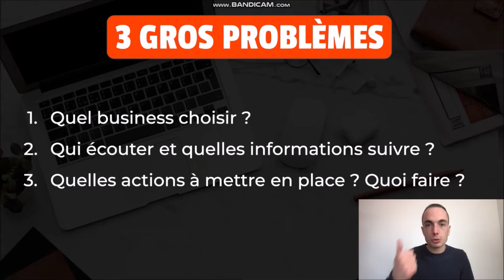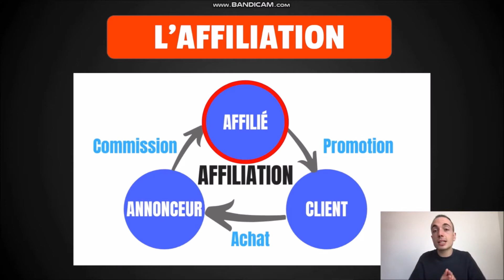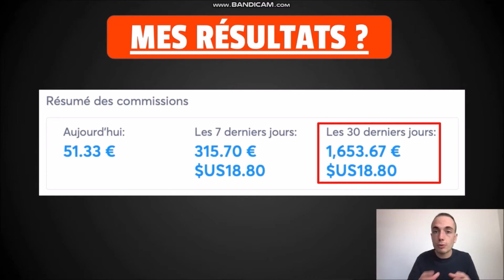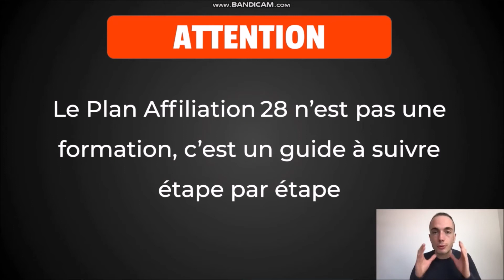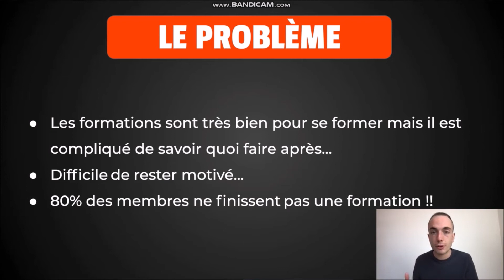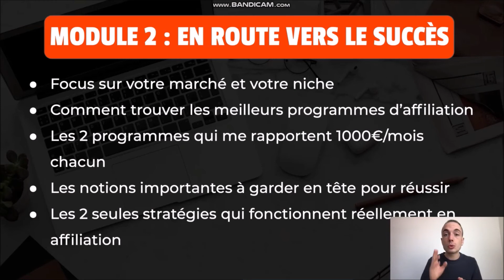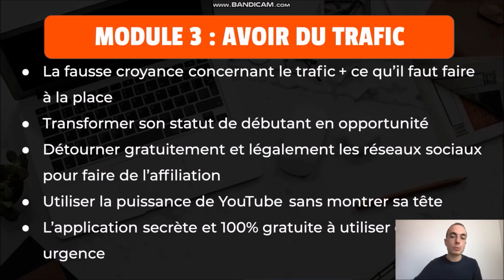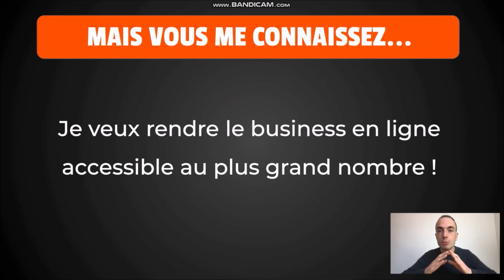AVIS FORMATION AFFILIATION28 (Le guide pour gagner de l'argent en affiliation étape par étape en 28j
. Informations.
🙂 Salut à toi et bienvenue sur la chaîne Analyse formation.
Nous allons vous parler aujourd’hui de la formation AFFILIATION28 d’Alexandre Dinomais, et voici ce que nous pensions de cette formation.

LANCEZ VOTRE BUSINESS AUTOMATIQUE EN 28 JOURS TOP CHRONO SANS AVOIR DE PRODUITS À VENDRE ET SANS SITE INTERNET.

C'est vraiment top cette formation.

Vous, vous voyez comment la présentation faite dans cette vidéo ?

Comment gagner l'argent en affiliation en 2021

Comment gagner facile de l'argent en affiliation

Le plan étape par étape pour gagner de l'argent en affiliation en 2021

Formation Affiliation28

Si tu souhaites gagner rapidement et facilement tes commissions d'affiliation, le plan Affiliation28 est fait pour toi.
. Vidéos similaires.
Comment Commencer Le Marketing D'affiliation Et Réussir ?